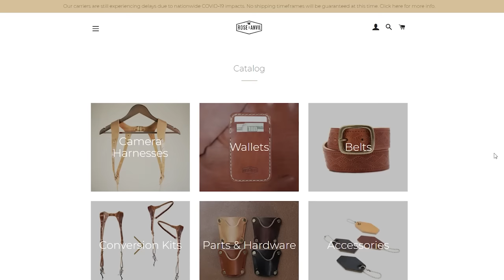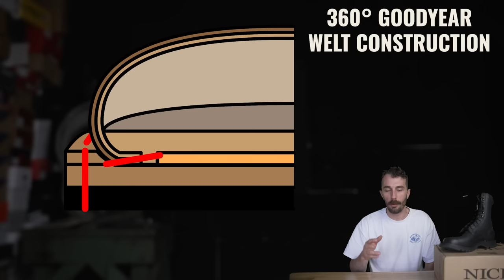($524) Are these the best Tactical Boots? - Nicks Boots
Nicks Tactical Boot Review - Nicks is known for thickness, stiffness, and layer after layer of leather.  Their roots are in logging and wildfire. Over the years people have wanted a lighter-weight, easier-flex, and water resistance such as law enforcement personal, underground utility works, tactical, and the hiking community. They have taken an old material and used it in a new way that might change the game of handmade boots so they sent us a pair to cut in half to see what’s inside and if their new tactical boot is the best tactical boot in the world.

TIMESTAMPS:
0:00 Intro
1:00 Construction
1:55 Why 365 Stitchdown
2:36 Cons
2:53 Rubber
3:41 Why Rubber?
5:37 Tactical Features
7:18 Cut In Half
8:51 Analysis
10:18 Are They Worth It?